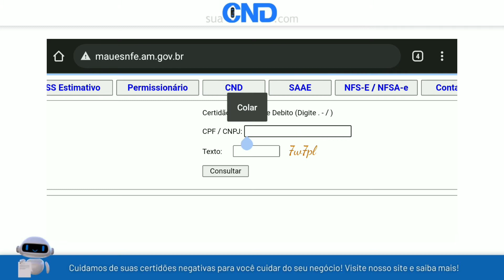Como emitir a certidão negativa municipal de Maués em menos de 1 minuto! :)